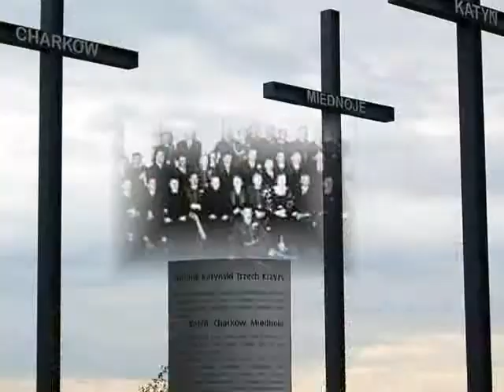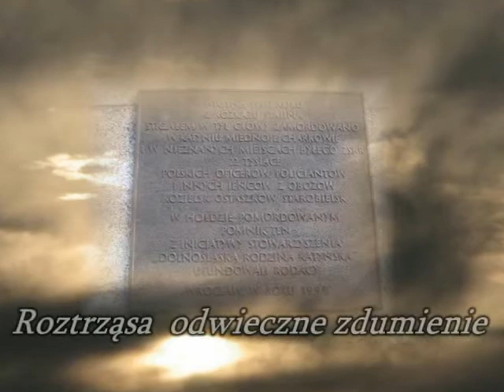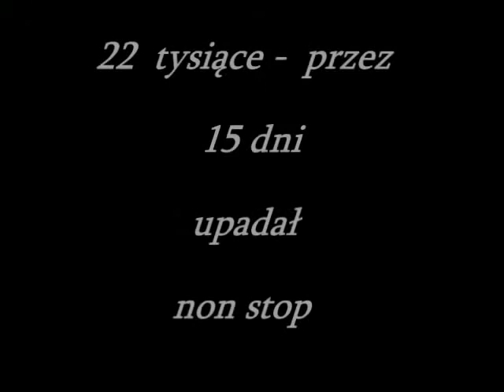Katyń skie lasy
Katyń skie lasy 2

W Katyńskich lasach
zaniemówiły brzozy,
znieruchomiały liście
mimo, że wiatr...

Odsłaniają ciosy...
zabandażowane pnie,
stoją na baczność
od czterdziestego...

Czule tuli mgła,
opuchnięte korzenie,
nadzieją tkany wątek...
rozpaczą... osnowa...

Kołyszą wspomnienia
złamane gałęzie
Zamiast ptakiem śpiewać ...
nasłuchuje las.

Czy to dusza rzęzi...
czy cień niewinności łka...
po Twą...od czterdziestego...
wyciąga ramiona.

Na Katyńskie groby,
stawić do apelu,
czasem tylko wpada
rozszalały wiatr...

roztrząsa odwieczne zdumienie
Jak ludzie trwonią swój czas...
rozbija gniewne myśli
o milczący głaz...

27X-16XI 2008r.

Gdy ginie ktoś bliski
Twoja rozpacz

Gdy ginie czujność...
przenika WRÓG

Gdy ginie naród
znika   państwo...

A Ty wciąż nie wierzysz...

Mądry
           człowiek
                     WOLNY  KRAJ

Szczęśliwy
           człowiek
                     PIĘKNY  KRAJ
KRAJ
to próg Twojego domu.

Niezależność,
klucz do Twoich drzwi.

WYBACZAJMY!

PAMIĘTAJMY!

KATYŃ
Charków Miednoje Kozielsk
Ostaszków Starobielsk
22 tys. razy słychać było strzał
22 tys. razy słychać było krzyk
22 tys. polskich serc przestało bić
22 tys. sekund
15 dni
upadał
non stop
brat, ojciec, dziadek, narzeczony, mąż.
To 44 tys. zapłakanych oczu
setki...tysiące...
musisz być czujny

by Twój WNUCZEK...SYN...
nie zaznał tego...co my

14-17 lutego 2009r.

Aut. wiersza Jacenta

muzyka Piotr Rubik